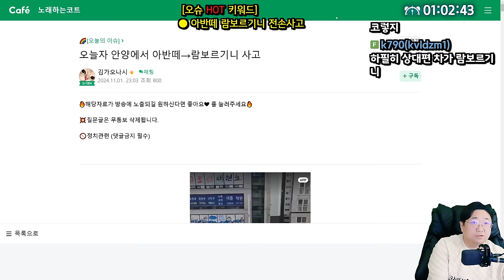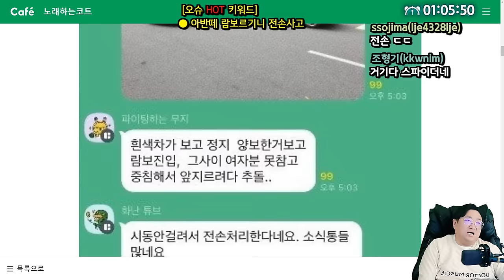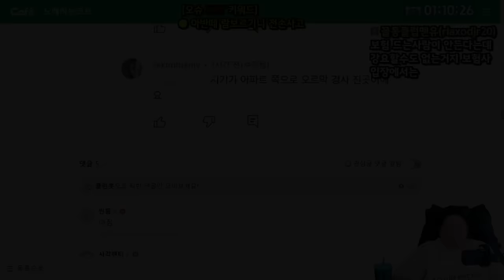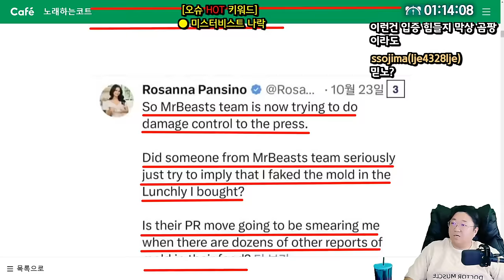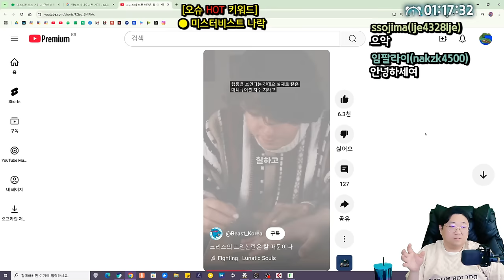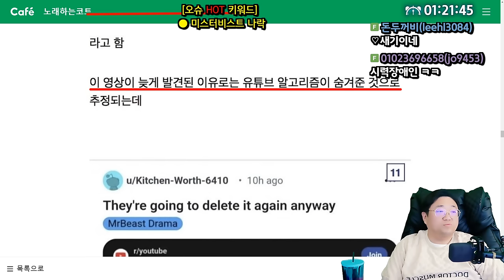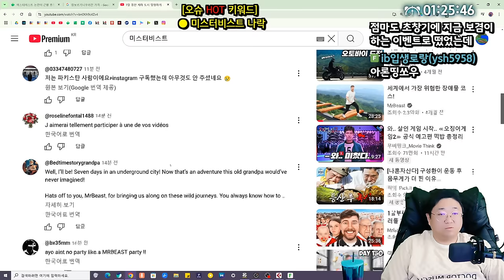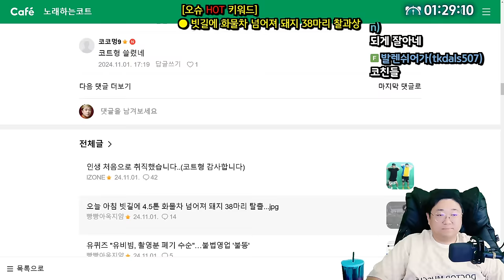오늘자 커뮤니티를 휩쓴 람보르기니 사고 (24.11.01-2)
0:00 오슈시작
0:10 ★아반떼 람보르기니 전손사고
10:07 미스터미스트 나락
26:00 빗길에 화물차 넘어져 돼지 38마리 찰과상

[음원출처]